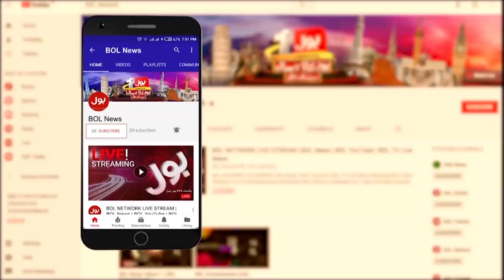Election In Pakistan | PPP Demand Level Playing Field? | Taimoor Talpur Reaction | Breaking News